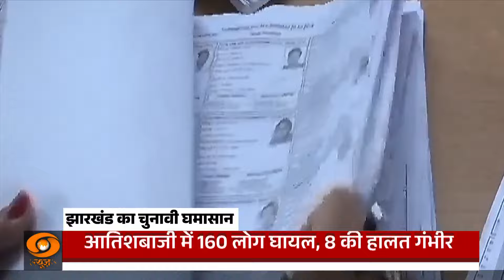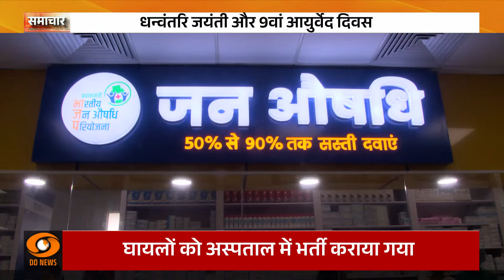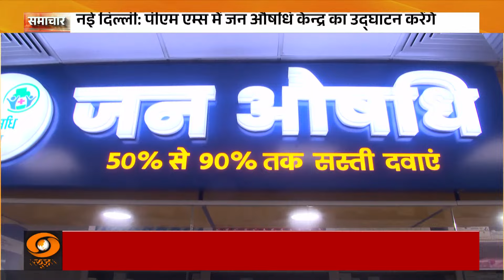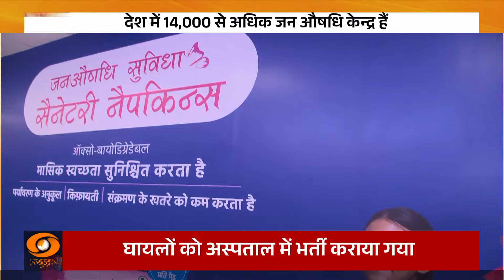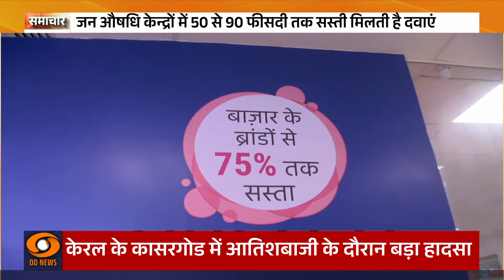9वें आयुर्वेद दिवस के अवसर पर PM Modi करेंगे कई परियोजनाओं का शुभारंभ, अन्य ख़बरें | Samachar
धन्वंतरि जयंती और 9वें आयुर्वेद दिवस के अवसर पर प्रधानमंत्री श्री नरेन्द्र मोदी 29 अक्टूबर को दोपहर लगभग 12:30 बजे अखिल भारतीय आयुर्वेद संस्थान (एआईआईए), नई दिल्ली में लगभग 12,850 करोड़ रुपये की लागत वाली स्वास्थ्य क्षेत्र से सम्बंधित विभिन्न परियोजनाओं का शुभारंभ, उद्घाटन और शिलान्यास करेंगे। प्रधानमंत्री मोदी आयुष्मान भारत प्रधानमंत्री जन आरोग्य योजना (पीएम-जेएवाई) के तहत 70 वर्ष और उससे अधिक आयु के सभी वरिष्ठ नागरिकों के लिए स्वास्थ्य कवरेज का विस्तार शुरू करेंगे। इससे सभी वरिष्ठ नागरिकों को उनकी आय को महत्व दिये बिना स्वास्थ्य कवरेज प्रदान करने में मदद मिलेगी।